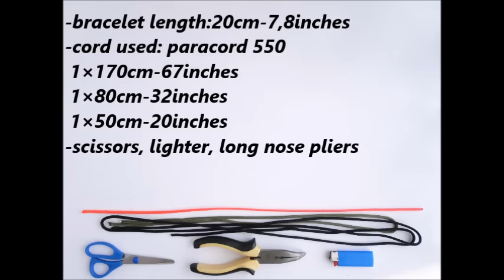How to Make a Quick Deploy Fishtail Paracord Bracelet-Survival Plus+ by CbyS Paracord and More